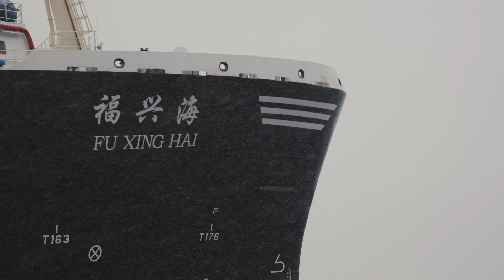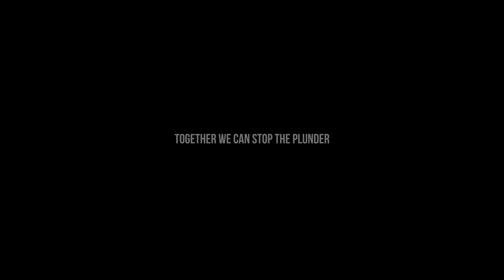What Must Change in Antarctica to Stop the Destruction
We stopped whaling in Antarctica.
But now something else is threatening the entire ecosystem - and it’s legal.
Visit SeaShepherd.org

Krill trawlers are targeting the foundation of the Antarctic food web, just meters away from feeding whales. And in a region so remote, so uncharted, it’s happening largely out of sight.

This is our third campaign documenting the krill industry. Now, alongside scientists, we’re gathering the evidence to fight for marine protected areas - and stop this destruction for good.

Because no place is more worth protecting than this!

🎥 Noam Azouz / Sea Shepherd